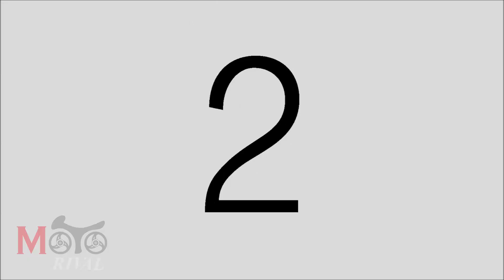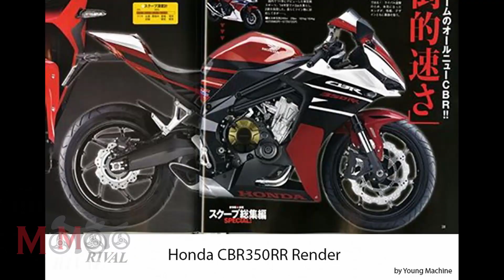2021 CBR300R ใหม่ เตรียมเปิดตัวสัปดาห์หน้า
2021 CBR300R ใหม่ เตรียมเปิดตัวสัปดาห์หน้า
อ่านเนื้อหาได้ที่